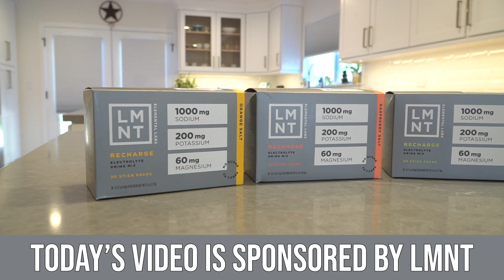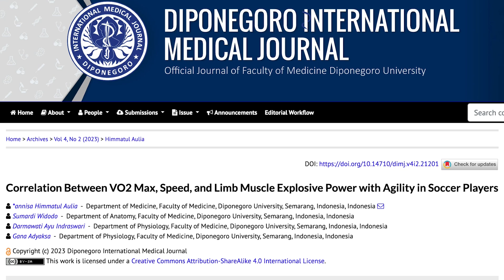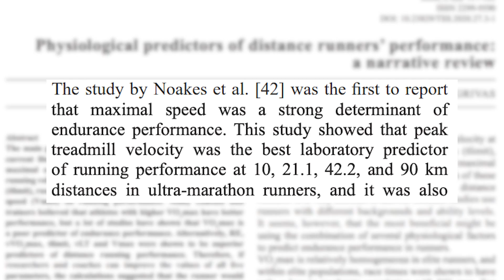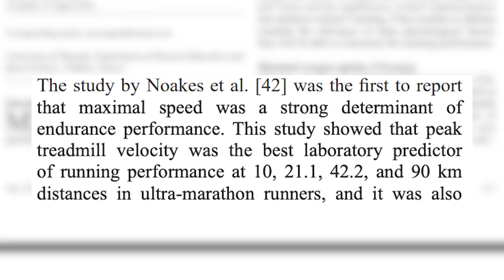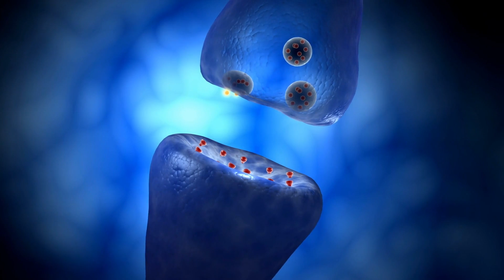Zone 2 is NOT the Best Cardio for Running?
Max Speed vs Aerobic Training for Endurance

References

Timestamps ⏱

0:00 - Intro
1:01 - Free Sample Flavors Pack of LMNT
1:35 - Max Speed as an Indicator of Endurance
5:45 - Predictors of Endurance
7:34 - Neuronal Activation
9:05 - Speed Reserve
10:07 - My Suggestion for Improving Endurance